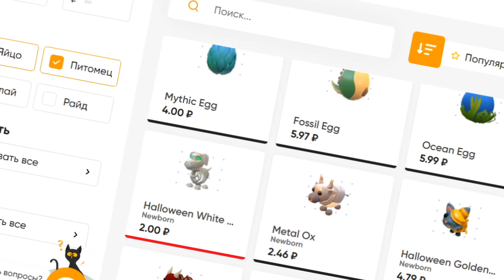НОВЫЙ КАМАКИ ПРОТИВ ХВОСТАТЫХ 😱 ШИНДО ЛАЙФ ЭКСПЕРИМЕНТ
Новое видео по игре Роблокс Аниме Наруто Шиндо лайф (Шиноби Лайф 2) КОДЫ на СПИНЫ и RELL COIN. ШИНДО ЛАЙФ ОБЗОР КАМАКИ АКУМА 😱 Kamaki Inferno Shindo Life. В игре есть 3 форма 10 хвостого зверя Tyn Tailed Spirit.

Шиндо Лайф коды 2022:
kemekaAkumna!(11k RC 110 спинов)
kemekaAkumnaB!(32k RC 200спинов)